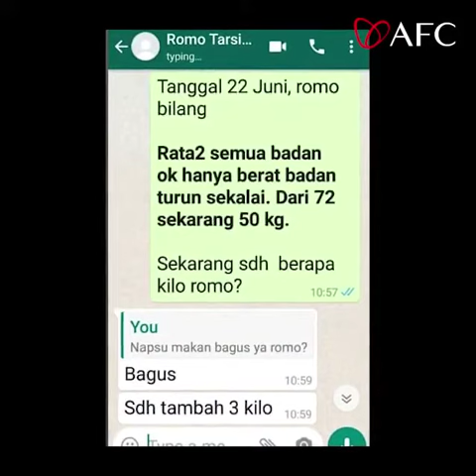🔴 Testimoni AFC SOP 100/ Subarashi !! Romo Pastor SEMBUH Kanker Hati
MOM EBIN

Assalamu'alaikum semua, jadi ini adalah testimoni seorang Romo Pastor yang sembuh kanker hati, sakit lutut dan pendengaran kembali normal hanya dengan rutin konsumsi produk AFC yaitu sop+100 / subarashi. Tonton sampai habis teman temanku semoga bermanfaat.

Selain itu aku juga mau kasih tau kalian bahwa Utsukushhii dan Subarashii bisa untuk penyembuhan semua penyakit lho gaess dan pastikan kalian beli di member resmi agar tidak kecewa karna yang asli hanya ada di member resmi tidak dijual di marketplace sperti shopee, lazada)

Kalian bisa dapatkan barangnya jika ingin order Utsukushhii dan subarashii di Distributor Resmi AFC
2 box = Free member + Free Konsultasi